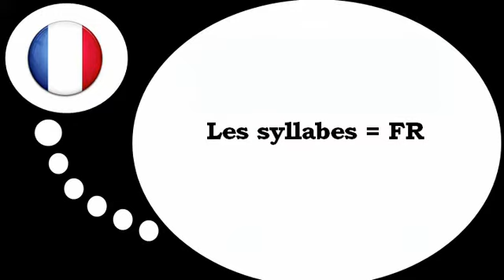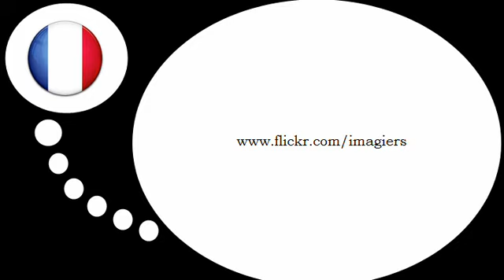урок французского языка = Слоги с EN #